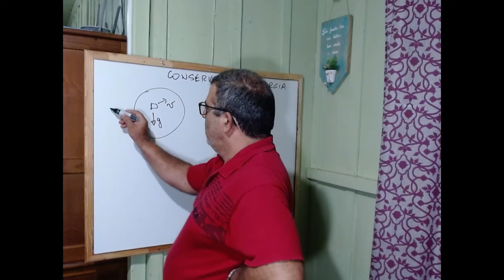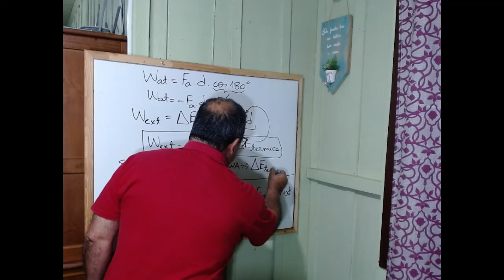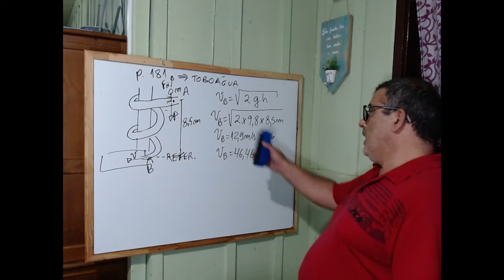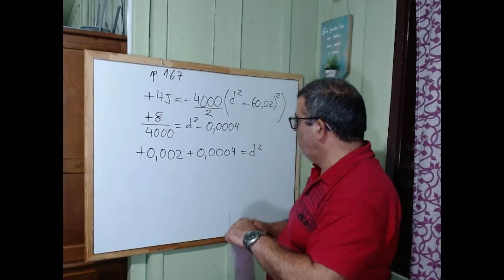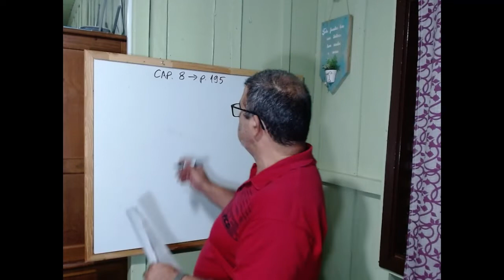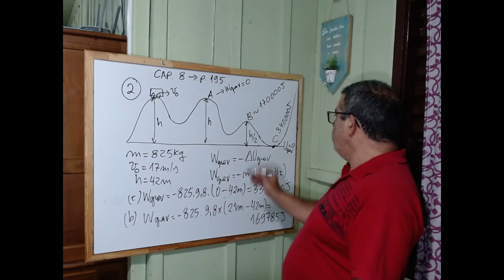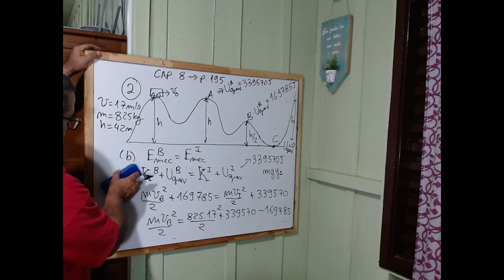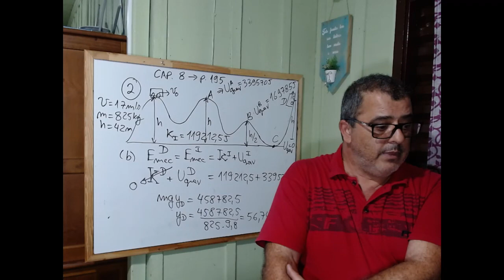5 Conservação da energia mecânica trabalho elástico trabalho da força gravitacional